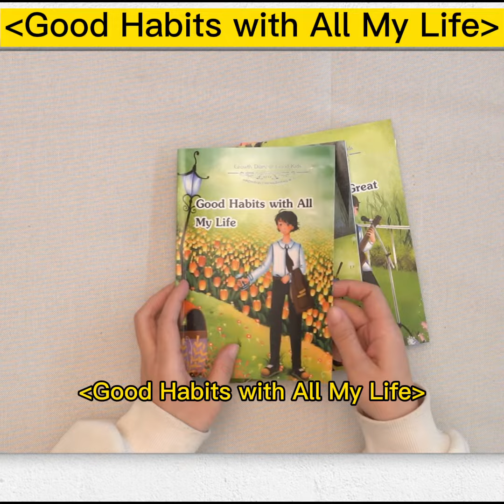[Growth Diary of Good Kids]Help children to form good habits and let them fall in love with reading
1. After the child is frustrated, the parent says it's okay. This can take a toll on the child's self-confidence.
2. After the child is frustrated, the parents say, don't cry baby, I will help you. These parents spoil their children.
3. When the child is frustrated, parents always say, you have to be brave. Empty encouragement is of no use.
So how to do it?
1. Teach children to repair their emotions, cry if you want to cry, I will accompany you.
2. Understand what difficulties the child encounters.
3. Help the child analyze the reasons.
4. The easiest way is to let children be brave and face setbacks. Give him this set of books, so that he can turn every difficulty into a learning opportunity, which is the key to growth.